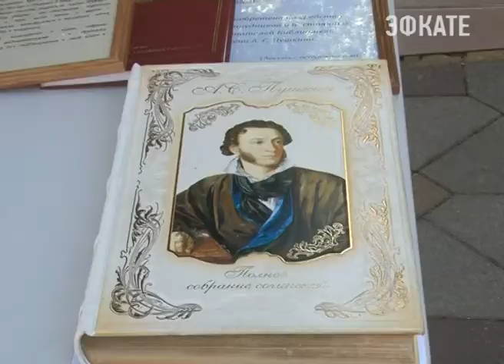В Сочи в честь дня рождения великого поэта прошли Пушкинские чтения Новости Эфкате Сочи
6 июня в России отмечают сразу две даты: рождение великого русского поэта Александра Сергеевича Пушкина и день Русского языка. В Сочи состоялись Открытые Пушкинские чтения. В них приняли участие поэты, чтецы и просто ценители словесного искусства.

На площади у памятника Пушкину собрались не только профессионалы-языковеды, но и просто любители классики. Артисты пели романсы и читали стихотворения поэта. Под классические аккорды сочинцы и туристы знакомились с раритетными изданиями произведений Пушкина, представленными на выставке.

Главная особенность такого фестиваля, считают организаторы, в его непринужденности, тёплой и уютной атмосфере, где поклонники словесного искусства могут не только наблюдать за выступлениями творческих деятелей, но и принять участие в чтениях.

Сочи. Новости.
Телеканал Эфкате.